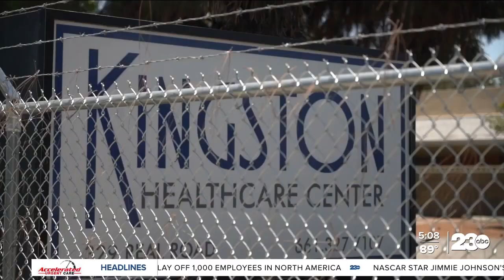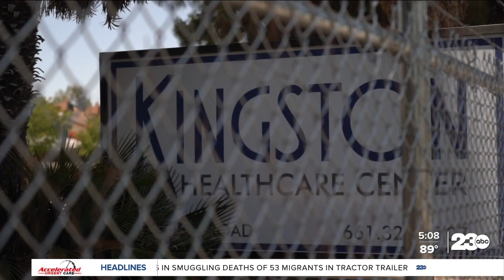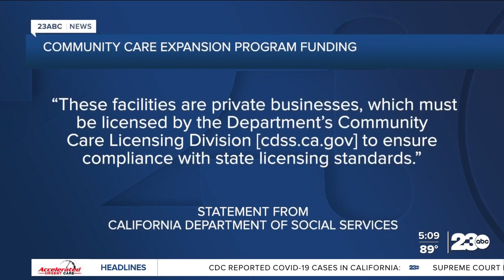Kingston Healthcare, closed since 2022, gets new owner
The former Kingston Healthcare Center, shut down by Cal/OSHA in February of 2022 from violations related to the covid-19 pandemic, has been acquired by JSI Acquisitions in the second largest grant in California to restore the facility. 23ABC's Dominique LaVigne has more about the facility and the grant.